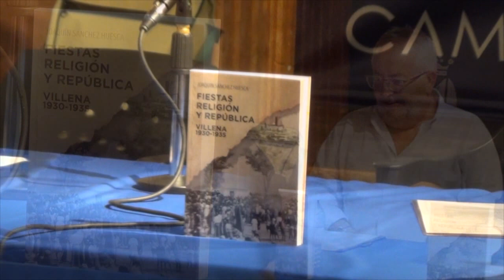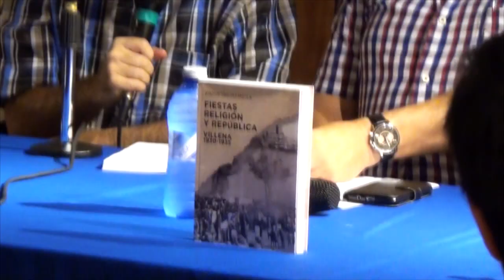Presentación del libro: Fiestas, religión y república Villena 1930-1935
Presentación del libro: Fiestas, religión y república Villena 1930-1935, del investigador Joaquín Sánchez Huesca.  Con Ignacio Cano Chaumel como presentador y con las intervenciones de Jose Fernando Domene Verdú y de Pedro Villar Sánchez.

Presentación realizada el pasado 23 de agosto del 2018 en Círculo Agrícola Mercantil Villenense.

En el libro podremos encontrar diversos aspectos de la ciudad de Villena bajo el gobierno de la 2º república española entre 1930 y 1935.